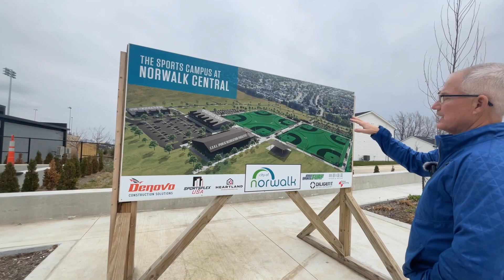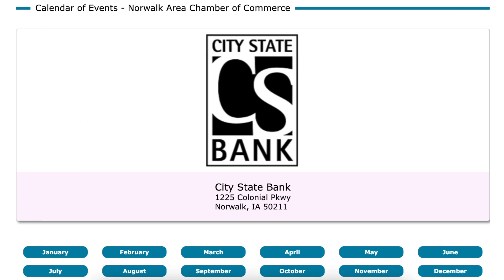Living in Norwalk Iowa [FULL VLOG TOUR]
This is a Video about Living in Norwalk Iowa where we do a full vlog tour of one of the best suburbs to live in Des Moines Iowa ... Norwalk

Norwalk Iowa is a great place to live, raise a family, and one of the top suburbs of Des Moines Iowa. With a small-town feel but big city amenities, Norwalk is quickly becoming a top choice to live when moving to des moines iowa!

Find out why in this full vlog tour of Norwalk Iowa

📲 If you are moving or relocating here to Des Moines or Central Iowa, we can make that transition so much easier on you!!

Reach out Day/Nights/Weekends anytime!